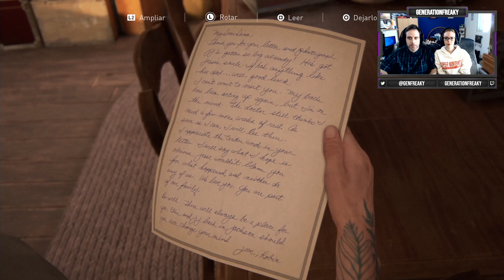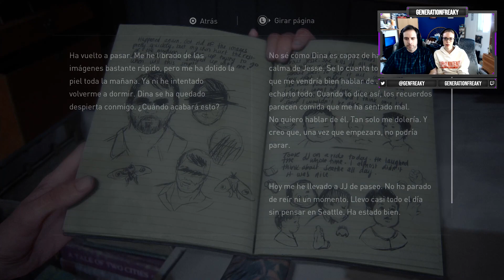THE LAST OF US 2 | El Pequeño JJ | TLOU 2 Episodio 38 Español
Muy buenas compañeros arrancamos nueva serie, una que marco parte del inicio de este canal y los let's play en cooperativa. En esta ocasión tenemos el gusto de traeros The Last Of Us 2.
Únete a nosotros en este viaje por un mundo desolado en la que controlaremos principalmente a Ellie a la que la vida no le da un momento de tranquilidad, sin que este este acompañado de .violencia.

Sinopsis :
La paz nunca es duradera. Y tras unos años de tranquilidad establecidos en una comunidad pacífica, las vidas de Joel y Ellie son sacudidas por un violento suceso que pondrá a la joven en una búsqueda de venganza.
Consumida por el odio, se embarcará en un peligroso viaje en el que se enfrentará a los peligros del mundo consumido por la infección del Cordyceps y a nuevas facciones humanas, más organizadas y violentas que antes.